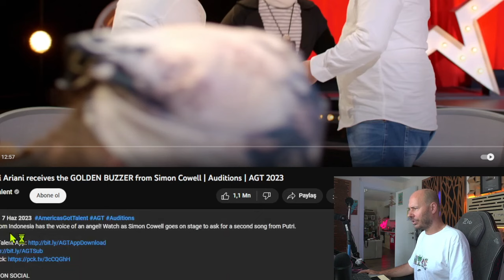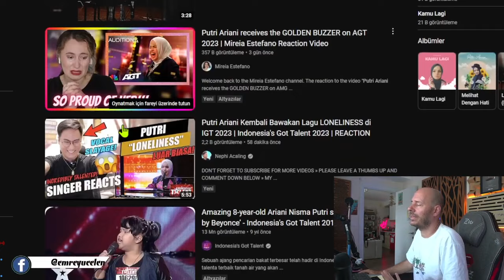AMERİKA BU SESE DELİRMİŞ DURUMDA AMA... ! Putri Ariani Ses Analizi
22 dakikalık detaylı incelemenin olduğu videonun büyük bölümü (18 dakikası) telifler nedeniyle silindi. Videonun tamamını başka bir siteye yükledim. Link aşağıdadır.